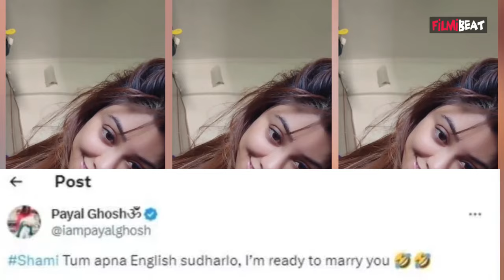Mohammed Shami Wife Controversy: Payal Ghosh ने Shami को किया शादी के लिए प्रपोज, रखी अजीब शर्त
India fast bowler Mohammed Shami has been in terrific form this World Cup. In just four matches, Shami has steamrolled teams with his bowling and has become India’s leading wicket-taker with 16 wickets.TWhile fans are in awe of his charisma on the field, an actress has gone to the extent of proposing marriage. Impressed with his bowling, actress-turned-politician Payal Ghosh has expressed her desire to marry the pace bowler.